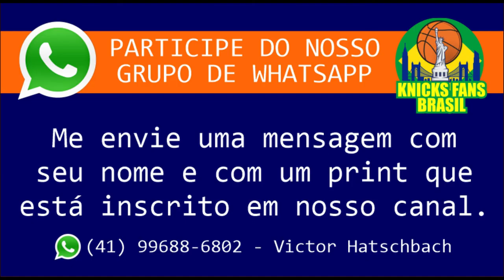Quero que o Respeito aos Knicks Volte na Liga (Eru do Canal @DiehardknicksPodcast - LEGENDADO)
Quero que o Respeito aos Knicks Volte na Liga (Eru do Canal  @Diehardknicks Podcast  -  LEGENDADO)

ADM @victorhatschbach

Este Vídeo é um Oferecimento de:

07) Mentor (apostas online): o_mentor_tips
08) Decorgesso: @decorgessocwb / @decorgessojoinville
09) Cambiall Campinas: @cambiallcampinas